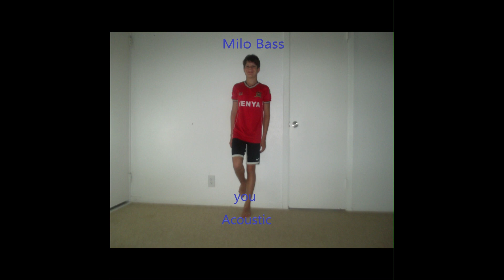lets get 1,300 subscribers by today.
I will gladly take down the video. Thank you!